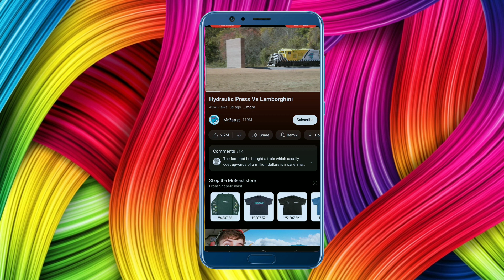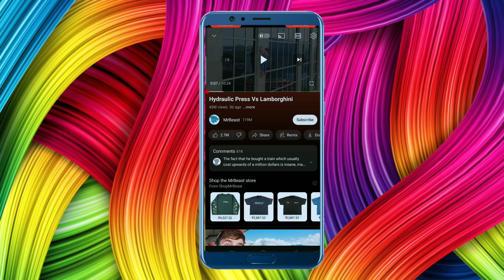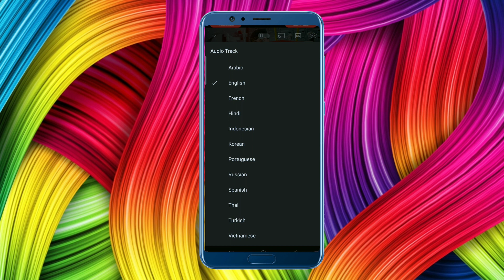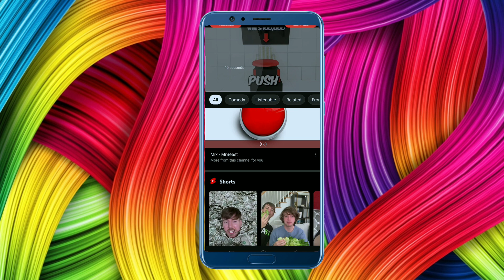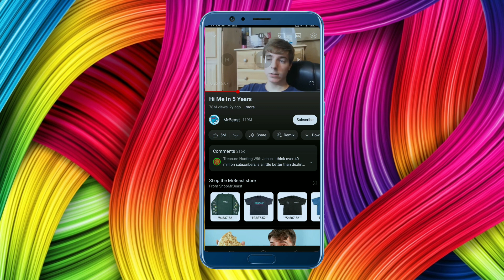आज से आप मेरे वीडियो हिंदी में देख सकते हैं Mrbeast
mrbeast India
mrbeast react
mrbeast short
video translate
audio track
pintu munda
pintumunda